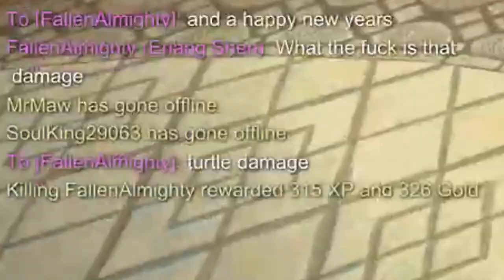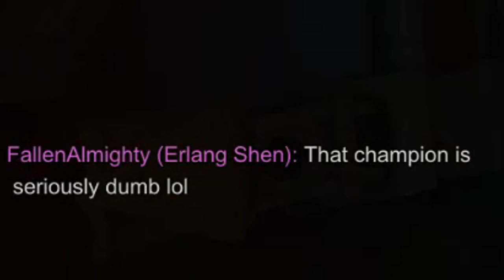Kuzenbo Wishes Erlang Happy Holidays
Kuzenbo wishes you a Merry Christmas, he wishes you a Merry Christmas, he wishes you a Merry Christmas and a HAPPY NEW YEARS!
I plan on doing a 24 hour stream soon in celebration or as long as I can go without pushing myself too hard. Will be announcing on Twitter when I do.

Tyhite
Hakanae
Fextris
Baja
DefinePride
Breadstick
ValuedPoppy